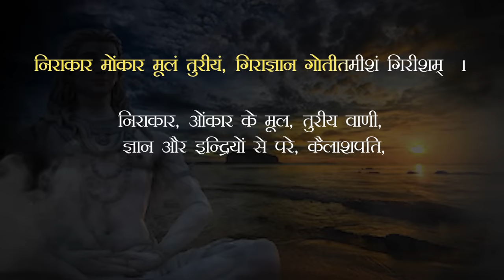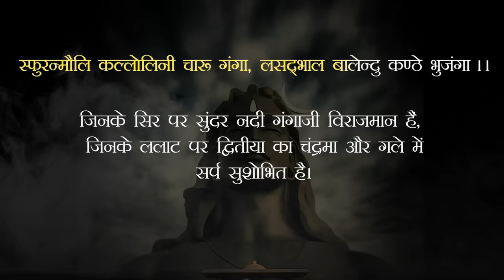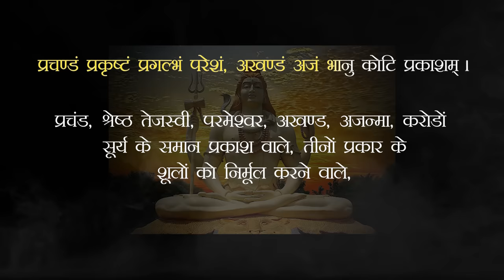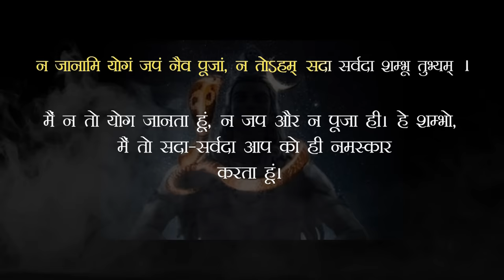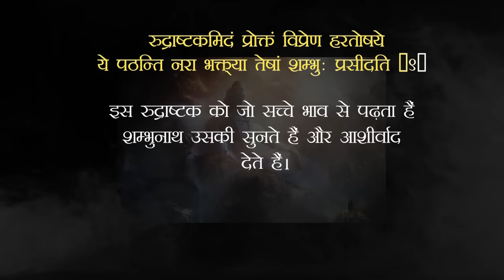Rudrashtakam | Namami Shamishan Nirvan Roopam| Shiva Stotram | Madhvi Madhukar Jha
Rudrashtakam Meaning In English :

Nama misha mishana-nirvana rupam
vibhum vyapakam brahma-veda-svaroopam
nijam nirgunam nirvikalpam niriham
chidakasha makasha-vasam bhaje ham
Vibhu moksha personified, Veda incarnate, all-pervading Lord,
Lord, master of all, I pay obeisance to you, and am ever-worshipful,
Away from maya and the cycles of nature, of conscious desire,
I chant to you Lord Digambara, who wears the sky as a garment.

nirakara monkara-moolam turiyam
gira gnana gotita misham girisham
karalam maha-kala-kalam krpalam
gunagara samsara param nato ham
Who is formless, Aumkar's origin, beyond the three gunas,
Beyond speech, knowledge, senses, giver of grace,
Perfect One who brings awe and reverence within, Lord of Time,
Lord of Kailash, beyond this world, my obeisance to you.

tusha radri-sankasha-gauram gabhiram
manobhuta-koti prabha sri sariram
sphuran mauli-kallolini-charu-ganga
lasad-bhala-balendu kanthe bhujanga
Fair-skinned like Himanchal, serene, unmoved,
Of beauty and grace greater than a million Kamadevas, ever glowing,
Upon whose head resides the sacred Goddess Ganga,
Upon whose head is the crescent moon, whose neck is adorned by a snake.

chalatkundalam bhru sunetram visalam
prasanna-nanam nila-kantham dayalam
mrgadhisa charmambaram mundamalam
priyam sankaram sarvanatham bhajami
In his ears are kundalas, whose eyes and eyebrows are beautiful,
Cheerful, blue necked, kind, compassionate, understanding,
Wrapped in animal skin, wearing a garland of skulls,
Dearest to all, Lord of all, I chant his name – Shankara.

pracandam prakrstam pragalbham paresham
akhandam ajam bhanukoti-prakasam
trayah-shula-nirmulanam shula-panim
bhaje ham bhavani-patim bhava-gamyam
Rudrarup, best, perfect, eternal, unborn, the opulent one,
With the effulgence of a million suns, with a trident in hand,
Who uproots the three kinds of griefs, who by love can be gained,
I chant Bhavani's husband's name – Shankar – to you I pray.

kalatitata-kalyana-kalpanta-kari
sada sajjana-nanda-data purarih
chidananda-sandoha-mohapahari
prasida praslda prabho manmatharih
Beyond time, timeless, welfare incarnate, the creation's end,
Enemy of Tripura, who gives pleasure and happiness to the worthy,
Giver of eternal bliss, who removes worldly entanglements,
Kamadeva's destroyer, bless me, you churn my heart.

na yavad umanatha-padaravindam
bhajantiha loke pareva naranam
na tavat-sukham shanti-santapa-nasham
praslda prabho sarva bhuta-dhivasam
Husband of Parvati, till we worship your lotus feet,
We can never attain peace and joy in this world or in heaven,
Or mitigate or lessen our suffering,
Lord who resides in the heart of all, be pleased with me and my offering.

na janami yogam japam naiva pujam
nato ham sada sarvada sambhu tubhyam
jara janma-duhkhaugha tatapya manam
prabho pahi apan-namamisha shambho
Oh Shambho, I know not yoga, or penance or worship or prayer,
But I always honor you, Oh my Lord, always be my savior,
Suffering the cycle of death, birth and old age, I burn,
Lord, protect this pained one from grief, I offer you my devotion.

Credits:

Song: Rudrashtakam ( Traditional, Sanskrit)
Singer: Madhvi Madhukar Jha
Lyrics : Goswami Tulsidas
Music Label : SubhNir Productions
Music Director :  Nikhil Bisht
Flute :  Gautam Dayal